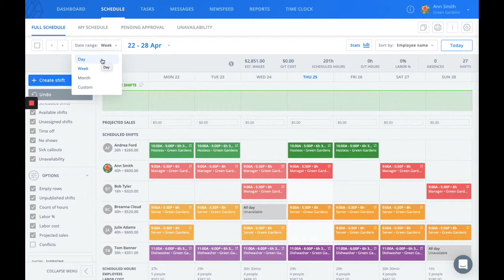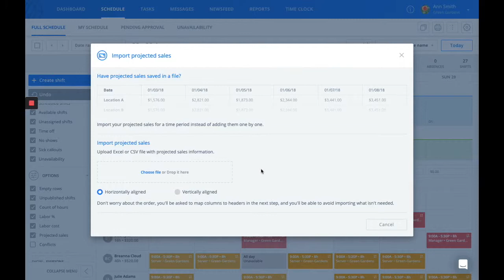Understanding The Schedule (Admins)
This video will quickly educate admins on how to navigate and sort their schedules. You'll also see how to upload projected sales

Sling is the easiest way to schedule and communicate with your employees. Try it free